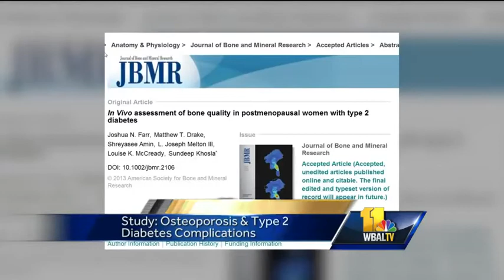Osteoporosis a complication of Type 1 diabetes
The study, published in the Journal of Bone and Mineral Research, added osteoporosis to a long list of complications that come with the disease, including heart disease, eye problems and kidney damage.